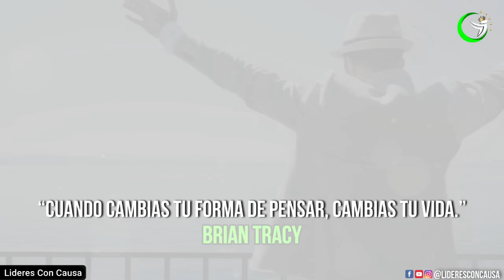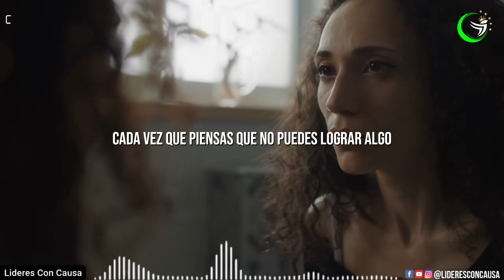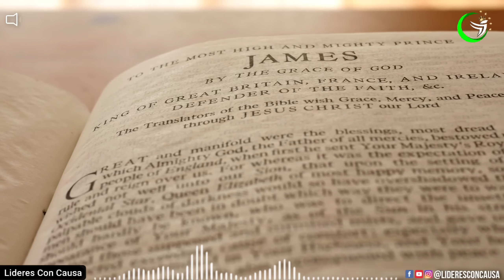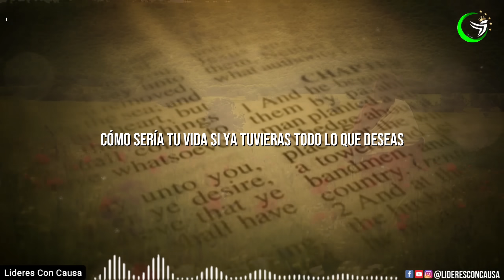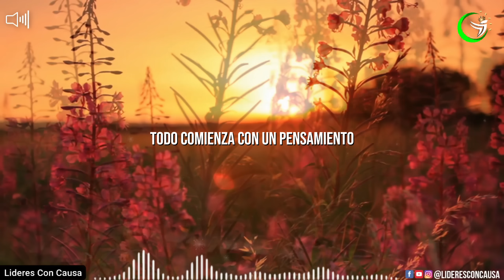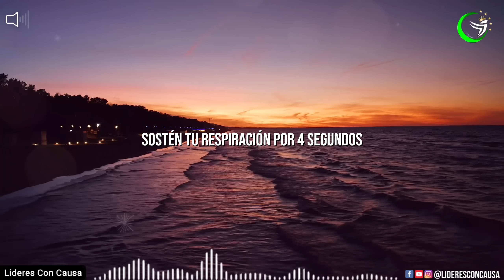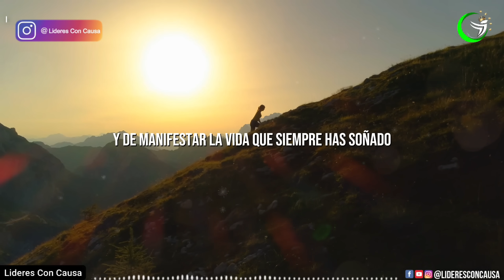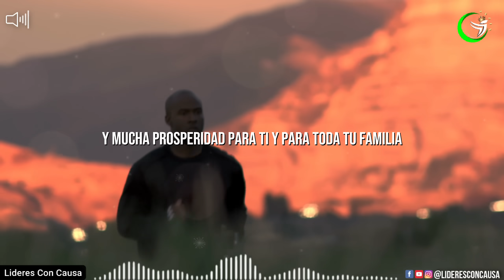LA LEY DE LA ATRACCIÓN CÓMO MANIFESTAR Y ATRAER TODO LO QUE DESEAS, LOUISE HAY ESPAÑOL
Ley de Atracción Revelada: ¿Estás Usando Tu Poder Correctamente? Aprende cómo transformar tu vida usando la poderosa Ley de Atracción, la metafísica y afirmaciones que cambiarán tu realidad. En este video, descubrirás los secretos de la manifestación, cómo tus pensamientos crean tu destino y la sabiduría inspiradora de Louise Hay para atraer abundancia, amor y éxito a tu vida. Si alguna vez has dudado de tu poder para manifestar tus deseos, este video te dará claridad y herramientas prácticas para empezar hoy mismo.

Descubre afirmaciones poderosas para reprogramar tu mente y entender cómo el universo responde a tus vibraciones. ¡Este es tu momento para tomar el control de tu vida y atraer todo lo que siempre has soñado!

🎥 ¡Mira hasta el final para un poderoso ejercicio de manifestación que cambiará tu vida!

Edicion: lideresConCausa
Videos : StoryBlocks